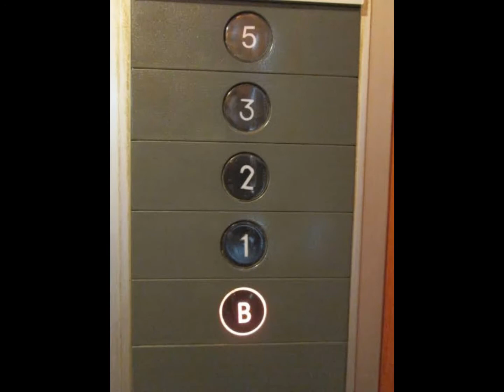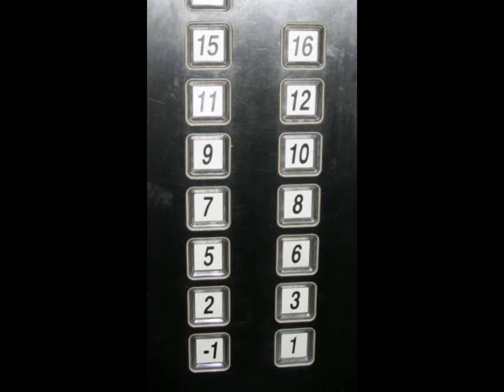(Eng Sub)|ជនជាតិជប៉ុនមានបម្រាមអ្វីខ្លះ​| what are the prohibitions of Japanese people in daily life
I'm Wai,  Nice to meet you guys .
Have a nice day guys!